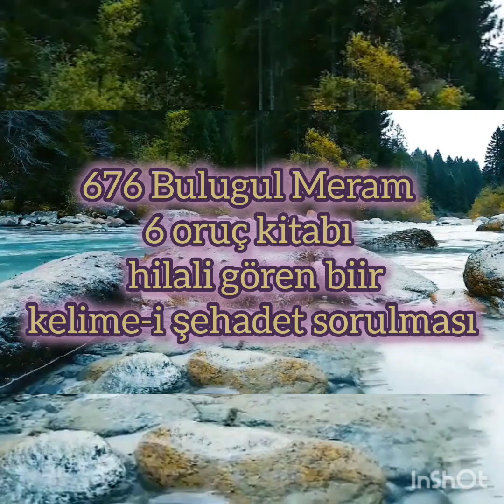674 Bulugul Meram 6 oruç kitabı ramazan hilalini gören bir kişiden kelime-i şehadet sorulması